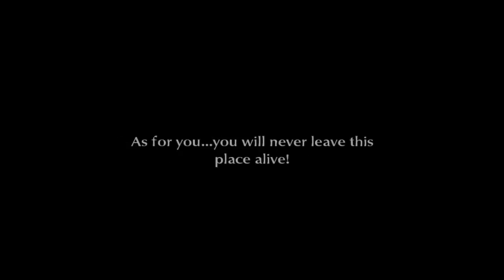Final Fantasy III HD - 96 Boss Ahriman